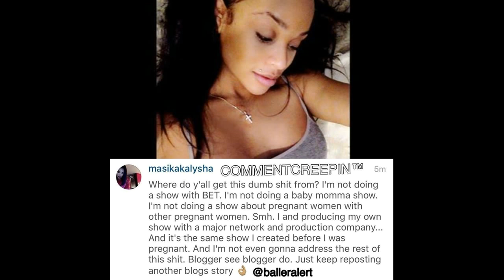Masika Kalysha LHHH Season 1 slays TMZ & blogs for false FettyWap baby abortion stories!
Masika Kalysha (Love & Hip Hop Hollywood Season 1) slays TMZ and blogs lying about baby slander stories! No abortion talk and Fetty Wap is good with the mother of his child! cutitout!